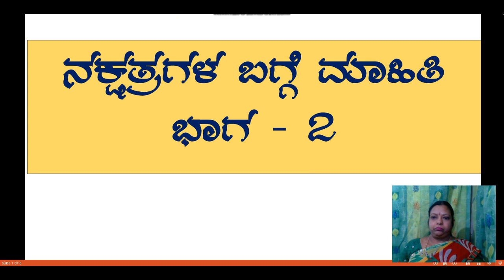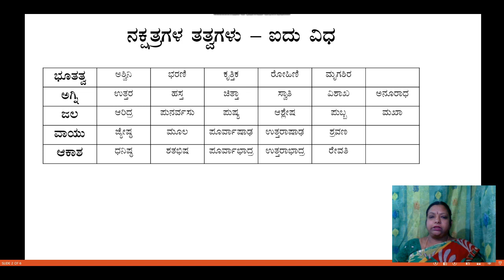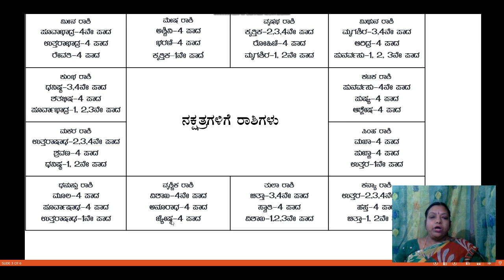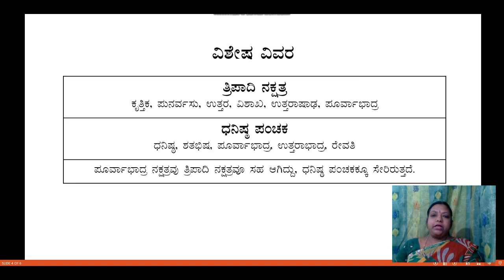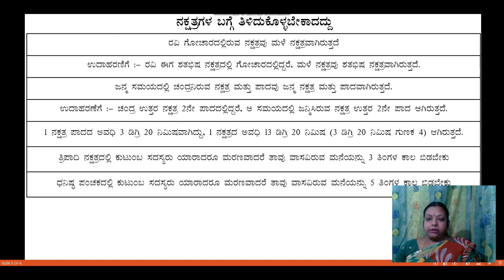Information about Nakshatra's Part-2||ನಕ್ಷತ್ರಗಳ ಬಗ್ಗೆ ಮಾಹಿತಿ ಭಾಗ 2||Kannada||Vedic Astrology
Information about Nakshatra's Part 2

ನಕ್ಷತ್ರಗಳ ಬಗ್ಗೆ ಮಾಹಿತಿ

-Nakshatra Elements
-Dhanishta Panchaka
-Tripad Nakshatra

-ನಕ್ಷತ್ರ ತತ್ವ
-ಧನಿಷ್ಟ ಪಂಚಕ
-ತ್ರಿಪಾಡ್ ನಕ್ಷತ್ರ

Please leave your comments, queries and suggestions in the comment section below and share this videos with your family, friends and loved ones to help them to get the best out of Hindu/Vedic astrology.